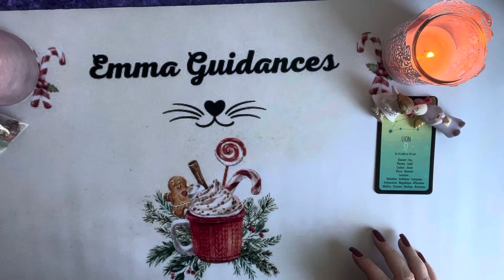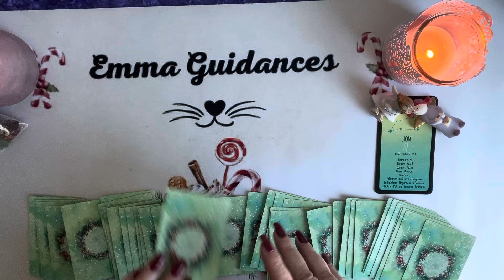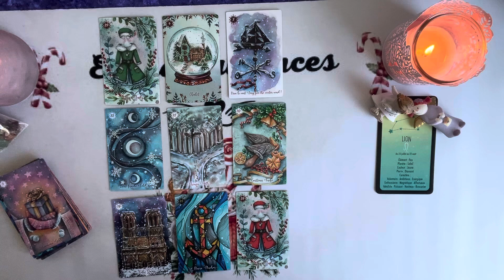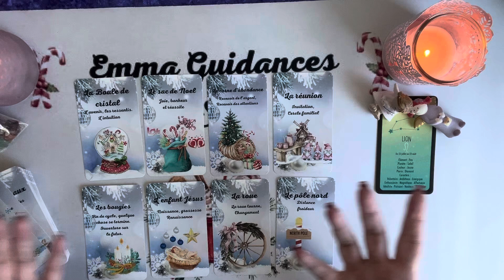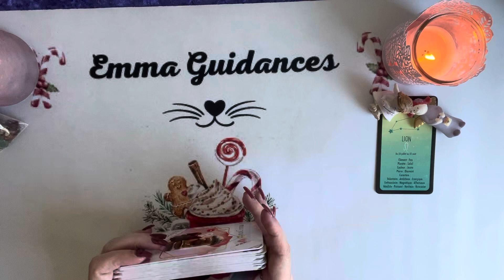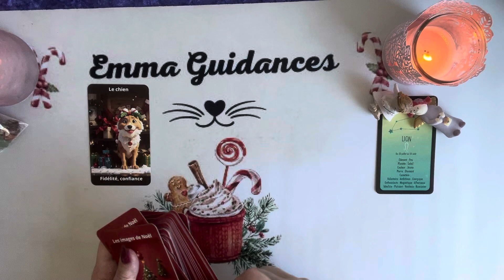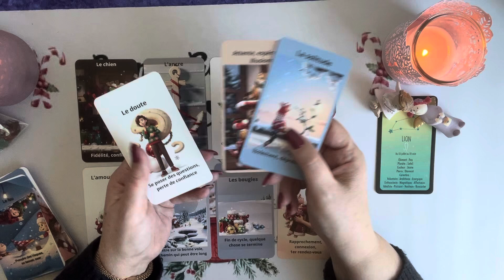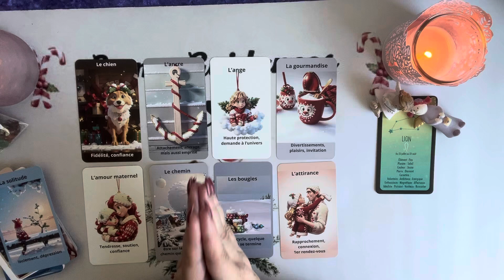Lion ♌️ Décembre 24 - Choix important pour votre avenir. Nouvelle base pour changer d’orientation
Pour une guidance personnalisée en tant qu'abonné, n'hésitez pas à me contacter sur WhatsApp UNIQUEMENT par message en  donnant votre prénom et votre date de naissance.  (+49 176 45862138)

tarif pour les coachings de vie:
-  1ere séance d' 1h30 = 95 euros

En ce moment vous pourrez bénéficier d'une réduction de 10 % valable sur toute la boutique.

Votre Emma